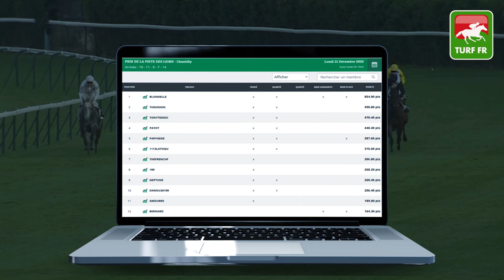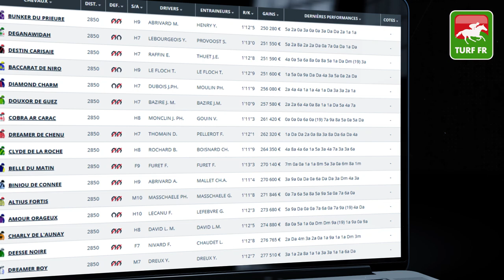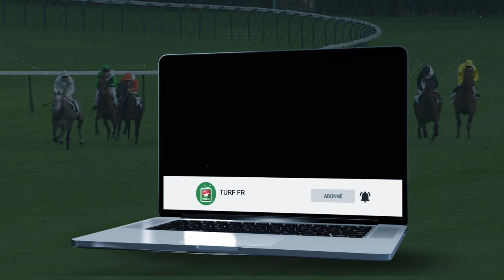Minute Quinté TURF FR : PRIX DE LA TREMBLADE - Mardi 22 Décembre 2020 - Vincennes 🏇 PMU #224320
🥇 Retrouvez le pronostic exclusif de notre expert Turf Lucius Simenon pour le PRIX DE LA TREMBLADE le mardi 22 Décembre 2020 à l'hippodrome de Paris Vincennes en France.

✅ NOS LOGICIELS TURF :
✔️ Logiciel TURF INFO Professionnel Edition: